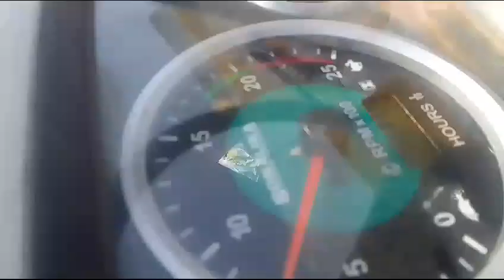2018 SONALIKA DI35 AgricultureTractor Anantapur